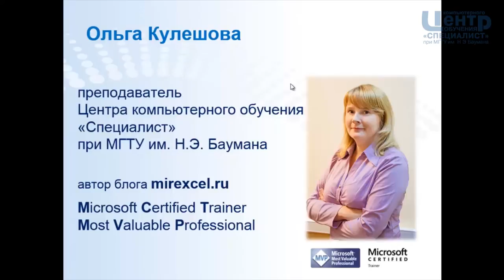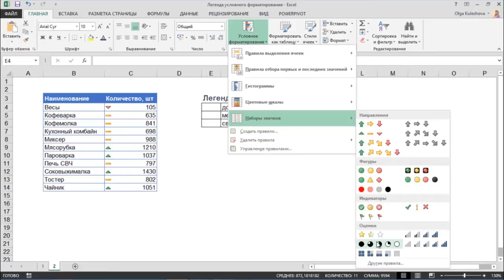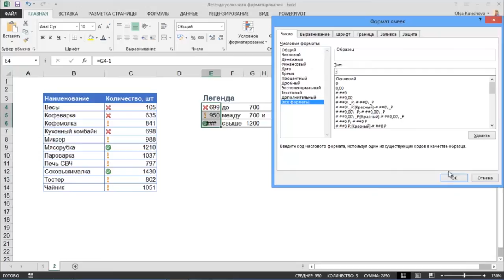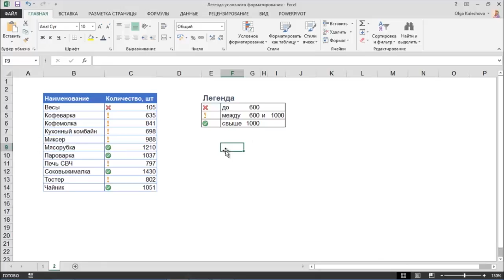Создание легенды для условного форматирования в Excel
В этом уроке преподаватель-эксперт Центра "Специалист" при МГТУ им. Н. Э. Баумана Ольга Кулешова расскажет о создании легенды для условного форматирования в MS Excel.